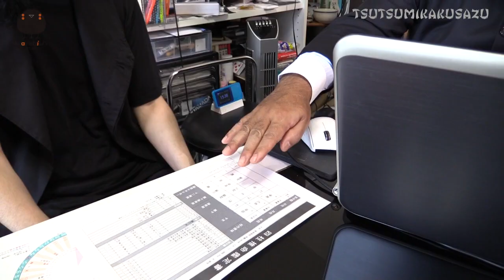brainchild's Tsutsumikakusazu KIRITORI #064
brainchild's オフィシャル会員サイト「Ura Omote」 Tsutsumikakusazu #064 KIRITORI

brainchild's  会員サイトUra Omote会員限定DVD第4弾「Tsutsumikakusazutsutsumi vol.4 [#061 to #080]」
PEACE-MAKER STOREにて好評販売中!!

Tsutsumikakusazutsutsumi vol.4 [#061 to #080]
商品：DVD
価格：￥2,160（税込）
仕様：トールケース

［収録内容］
#061「ちょっとした罰ゲームじゃなくなってきてる」
#062「年のせいですね」
#063「テレビとか出た方がいいんですね」
#064「良かった花粉症じゃなくて」
#065「ウキウキ遅くなりました」
#066「よくそんだけ喋ることあるな」
#067「ダンスとかって事でしょ？」
#068「だんだん悪ノリしてきてる」
#069「ガチの話やめてよ」
#070「すべてが“F”で鳴る」
#071「ヌンチャクじゃないのよ」
#072「モバイル大会になってます」
#073「全然俺の作ったイメージと違う」
#074「Aカップぐらいはある」
#075「ヒべボーになってる」
#076「溢れ出る思いが」
#077「司会いいねぇ！」
#078「溜まってっちゃうよティッシュがね」
#079「続けようそれは」
#080「ミッションやだなぁ」

brainchild's WEB会員サイト「Ura Omote」では会員を募集中！
入会金：1,080円(税込）
会費：年会費5,400円(税込) / 月会費：540円(税込)

■Tsutsumikakusazu：毎週1回更新予定！　オリジナル動画の配信！
■Omoide：毎月のカレンダー「Hi-Mekuranai Calendar」や、オリジナル画像「Kabegami」のダウンロード！　さらに未公開写真も公開予定！
■Densho：スタッフ裏話などここだけでしか読めないメルマガを定期配信！
■Otegami： brainchild’s_菊地英昭へメッセージをお送りいただけます。
■Shukuden： お誕生日にbrainchild’s_菊地英昭からメッセージをお届けします。

WEB会員特典内容詳細
■会員証発送：会員番号付きオリジナル会員証をお届けします!
■限定グッズ販売：WEB会員限定グッズ、WEB会員特典付きグッズなどの販売を予定しております。
■ライブ/イベント チケット優先予約
■WEB会員限定イベント企画中
ご登録はこちらから!